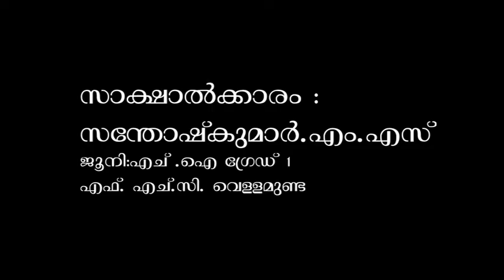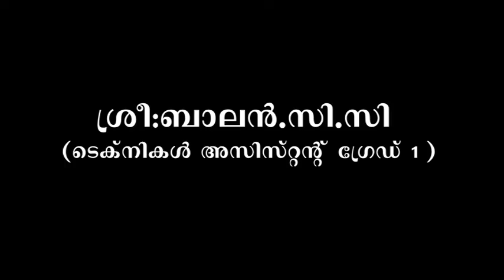DENGUE AWARENESS SONG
DENGUE MONTH OBSERVANCE WAYANAD MASS MEDIA